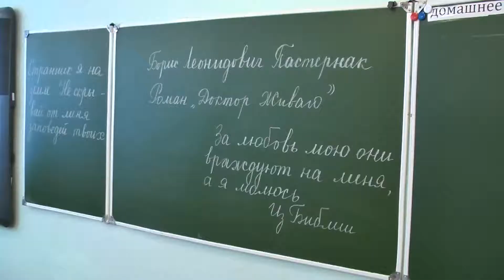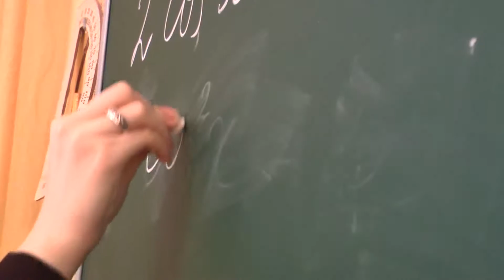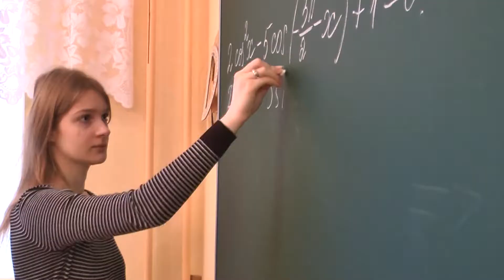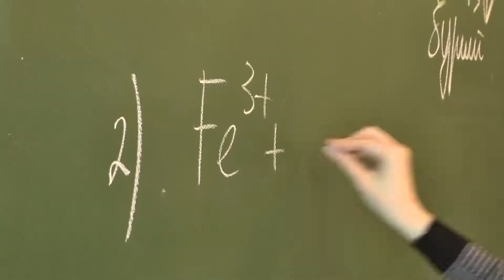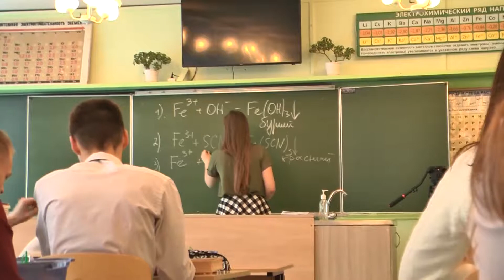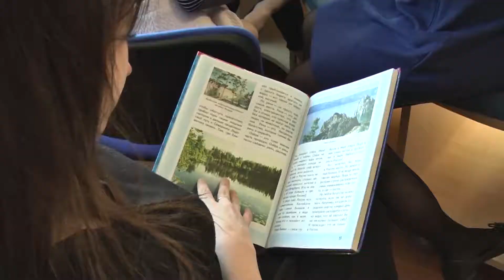Один день из нашей школьной жизни.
Школа №3 • г.Пикалёво
2018 год